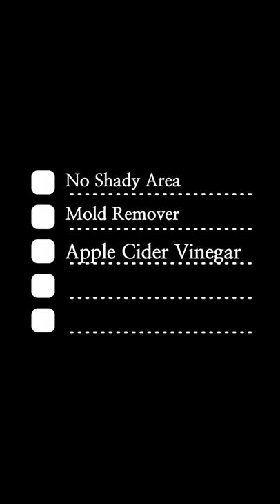Powdery Mildew Top 5 Treatment🍃 (SECRET REVEALED!)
Powdery mildew causes the leaves to turn yellow, shrink, or even die. If you're wondering how to get rid of this disease, check out the comments section for the full details on the website.

If you are a garden lover, you might want to read all of our blog posts for all of the helpful hacks and information!